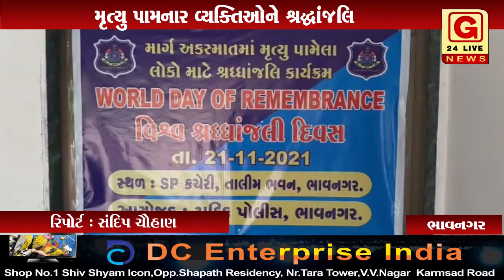ભાવનગર:પોલીસ વિભાગ દ્વારા અકસ્માતમાં મૃત્યુ પામનાર વ્યક્તિઓને શ્રદ્ધાંજલિ અર્પવાનો કાર્યક્રમ યોજાયો.